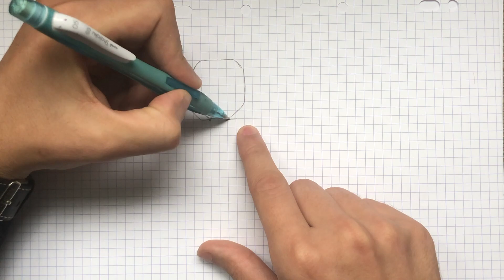HOW TO DRAW ROX SKIN FORTNITE SEASON 9